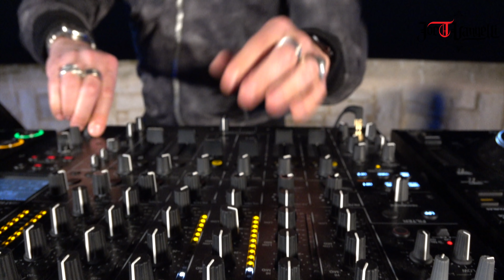Joe T Vannelli Live On Tour - Molfetta Torrione Passari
Joe T Vannelli Live On Tour - Molfetta -Torrione Passari - Torre Cannoniera
Many Thanks: Comune di Molfetta - Creative Studio di Giancarlo Centrone - Giacomo Rossiello - Beppe Marzocca - Il Mulino di Amleto B&B - Ristorante I Due Foscari.
Sistema monitor Clair Bros 12AM, service Outfut Technology di  Felice Ferrara.